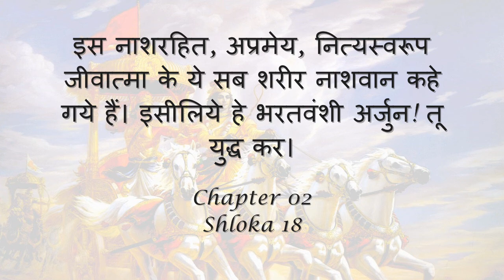Bhagavad Gita: Chapter 02 - Shloka 18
Sanskrit recitation, followed by Hindi translation.

Text:
अन्तवन्त इमे देहा नित्यस्योक्ताः शरीरिणः।
अनाशिनोऽप्रमेयस्य तस्माद्युध्यस्व भारत।।१८।।

Translation:
इस नाशरहित, अप्रमेय, नित्यस्वरूप जीवात्मा के ये सब शरीर नाशवान कहे गये हैं। इसीलिये हे भरतवंशी अर्जुन ! तू युद्ध कर।

OVERVIEW:
The Bhagavad Gita is a 700-verse scripture that is part of the Hindu epic Mahabharata. This scripture contains a conversation between Pandava prince Arjuna and his guide Lord Krishna on a variety of theological and philosophical issues.
Faced with a fratricidal war, a despondent Arjuna turns to his charioteer Krishna for counsel on the battlefield. Krishna, through the course of the Gita, imparts to Arjuna wisdom, the path to devotion, and the doctrine of selfless action.